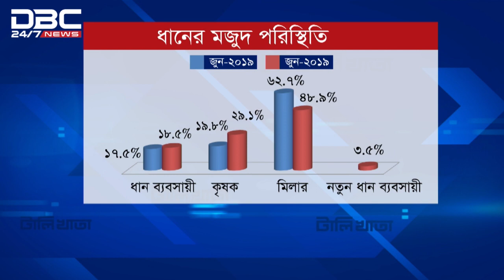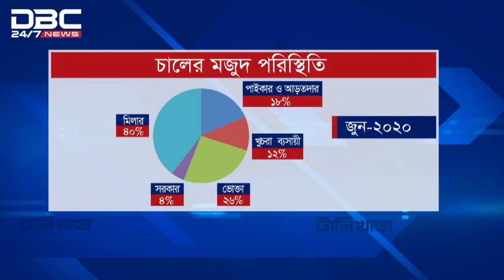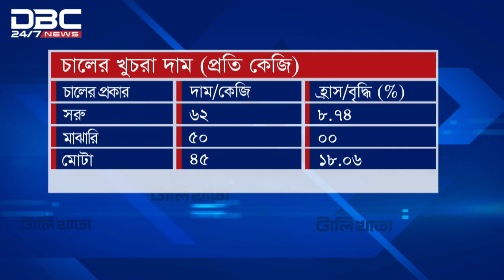চাল আমদানি: কার লাভ, কার ক্ষতি || টালিখাতা || TaliKhata || DBC NEWS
চাল আমদানি: কার লাভ, কার ক্ষতি || ডিবিসি নিউজ টালিখাতা ||
অতিথি: ড. এস বি নাসিম (ব্যবস্থাপনা পরিচালক, উইন অল হাইটেক সিডস বাংলাদেশ) এবং কাউসার আলম খান বাবলু ( ভাইস প্রেসিডেন্ট, বাংলাদেশ রাইস মার্চেন্ট অ্যাসোসিয়েশন)